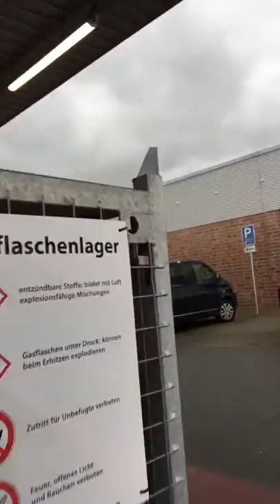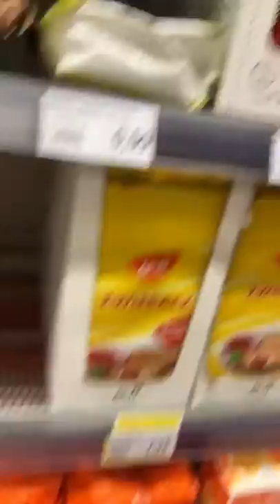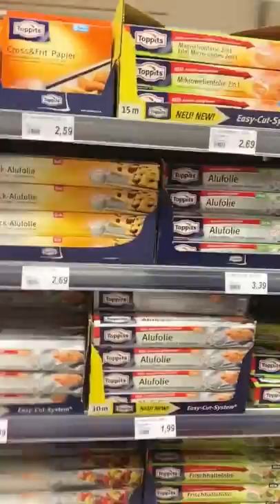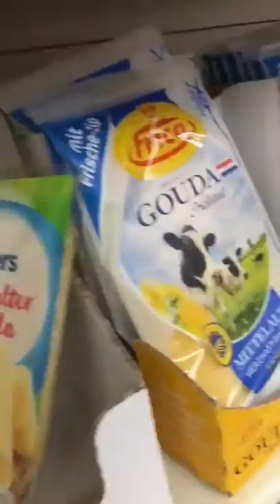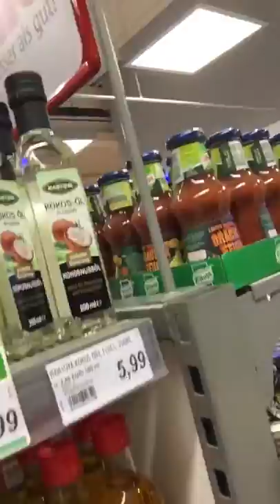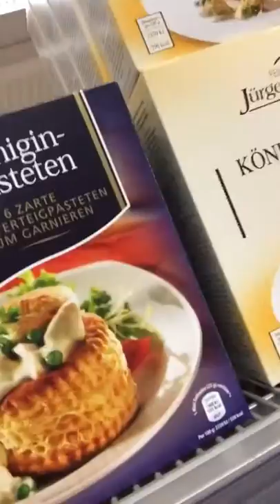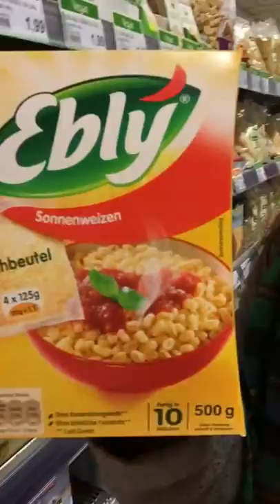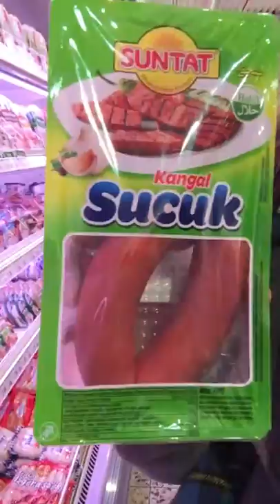AMERICAN in a GERMAN grocery store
Sabrina needs zip lock bags for the flight outta Schleswig-Holstein! What's a German grocery store like? What kind of crap do they sell you that you can't find back home?